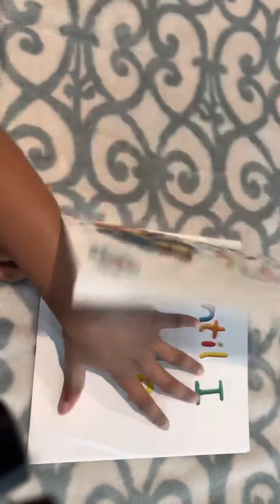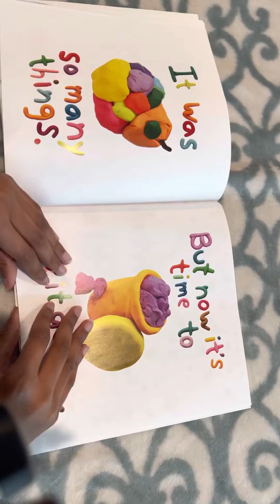Play with clay!